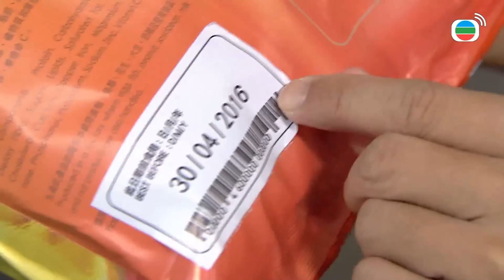Mái Ấm Gia Đình Phần 3 tập 109+110 | Lê Diệu Tường, Mao Thuấn Quân, Mã Quán Đông | TVB 2016